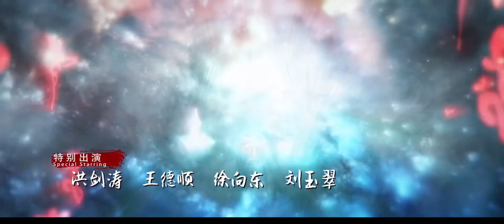Чжао Яо 48 серия (русская озвучка) дорама, The Legends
Название: Чжао Яо
Другие названия: The Legends, 招摇
Количество серий: 56
Жанр: уся/сянься, романтика, исторический, фэнтези
В главных ролях: Бай Лу, Сяо Янь, Сюй Кай, Дай Сюй

📝Описание📝
Пытаясь завладеть мечом Ваньчжун своего предшественника, Лу Чжао Яо попадает в засаду десяти бессмертных сект и умирает. Она ошибочно полагает, что Ли Чэнь Лань, ее лучший союзник, имеет отношение к инциденту после того, как выяснилось, что он сын короля демонов.
Пять лет спустя Ли Чэнь Лань занял пост лидера секты Ваньлу, и Чжао Яо решает отомстить. Та, кто теперь является духом, обладает телом Цинь Чжи Янь, ученицы Секты Бессмертных, и с помощью вновь обретенного тела она становится прямой ученицей Мо Цин, она же Ли Чэнь Лань, с целью убить его. Но все идет не так, как она планировала, когда вместо этого она медленно начинает влюбляться в него.
Тем временем Цзян Ву, амбициозный юноша, хочет убить Ли Чэнь Лана и стать лидером секты. Он интересуется Чжи Янем.
Что произойдет, когда в их жизнь вмешаются? Сможет ли Чжао Яо вернуть себе свое тело и снова стать лидером секты? Какова судьба Цинь Чжи Яня, чьим телом обладал Чжао Яо?
Начинается история любви и ненависти...